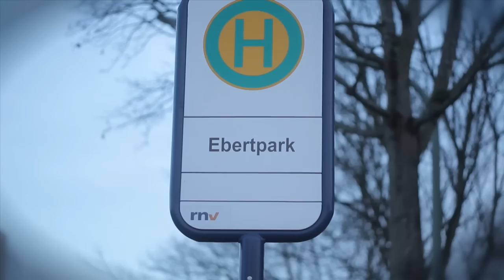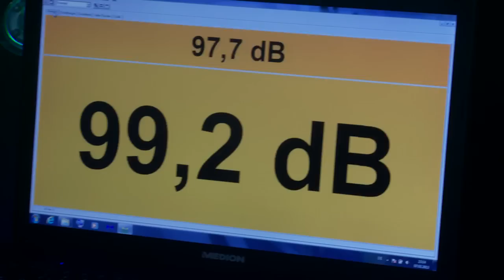Altweiberfastnacht in der Friedrich-Ebert-Halle Ludwigshafen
Seit über 40 Jahren gehört die Friedrich-Ebert-Halle zu den bedeutendsten Mehrzweckhallen des südwestdeutschen Raumes. Dank ihrer klaren baulichen Strukturen und des Verzichts auf feste Einbauten ist die Eberthalle ein wahrer Verwandlungskünstler. Nicht nur für die großen Events aus Unterhaltung, Messe und Sport ist die Halle bestens gerüstet. Sie bietet auch ideale Voraussetzungen für große Tagungen, Kongresse und Firmenevents. Ihre Stärken kann sie besonders bei Plenarveranstaltungen mit 1.000 oder mehr Besuchern ausspielen. Ob Produktpräsentation, Kundgebung, Betriebsversammlung oder Parteitag -- bei Großereignissen dieser Art passt die Eberthalle perfekt.